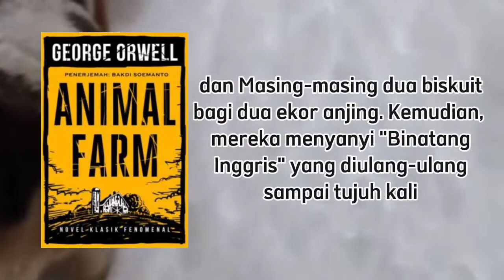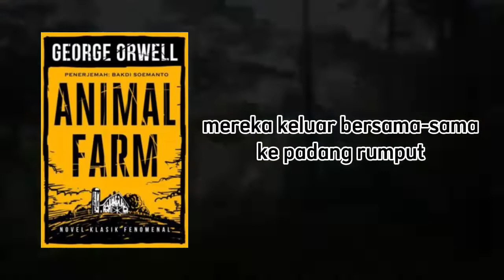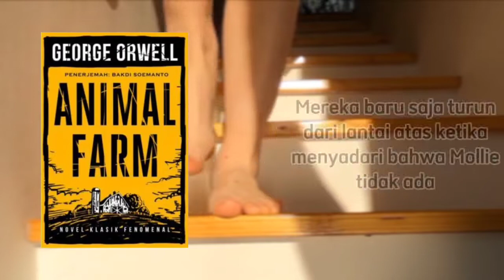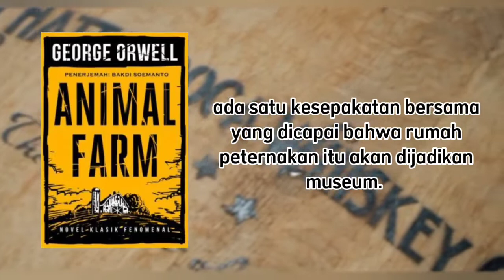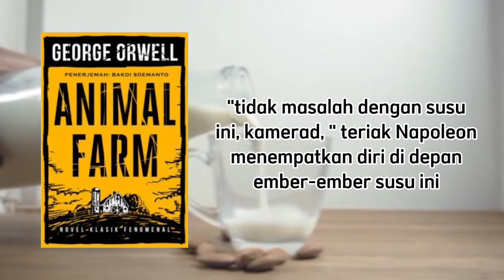Animal Farm - membaca nyaring eps 5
channel review buku kali ini akan melanjutkan membaca nyaring buku dari George Orwell Yang berjudul Animal Farm